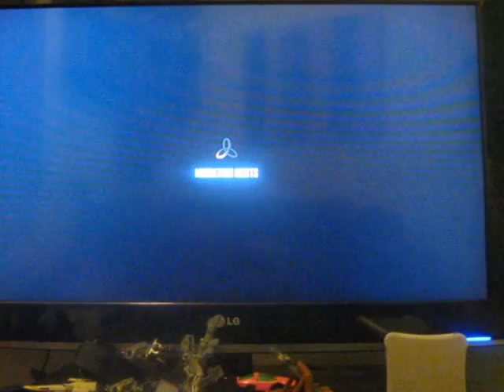race to ninja defuse part 1 not a great start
me and Jamie are making a new series but sadly we started with a fail    :(